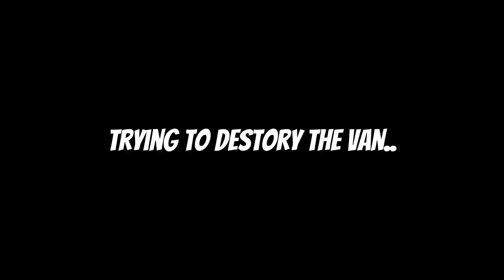NEW GUNVAN & HOW TO UNLOCK RAILGUN IN GTA 5 ONLINE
Who is Amaan PlayZ? Now, if your new around here then here’s what you should know, my name is Amaan and I create mostly codm and minecraft videos but if you have any suggestions of games you want me to play lemme know in the comments!

I make a lot of side content for fun such as Gta(mostly mobile) and .IO games

If you have any issues with any of the content I make please notify me via comments/Discord.

I will be trying to grow our little community little by little every day. YouTube is an insane grind for me along with school going on, so basically im tasked with a lot of stuff.

 I will always try to put out amazing videos to make your day a little better! ~ Amaan PlayZ